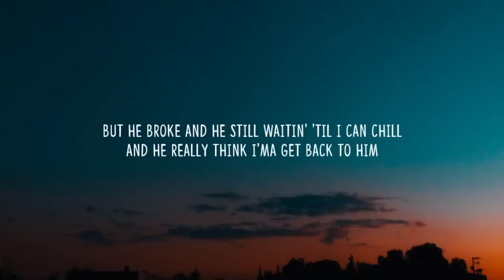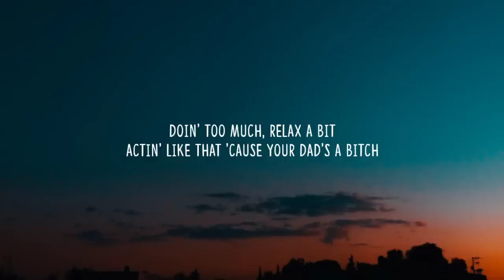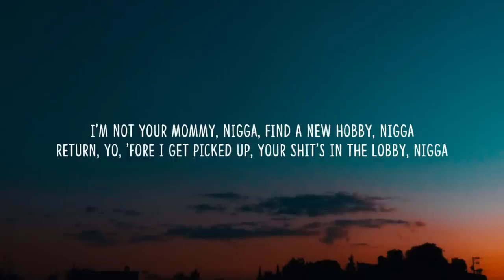Doja Cat - Ain't Shit (Lyrics) "I'm not your mommy n"